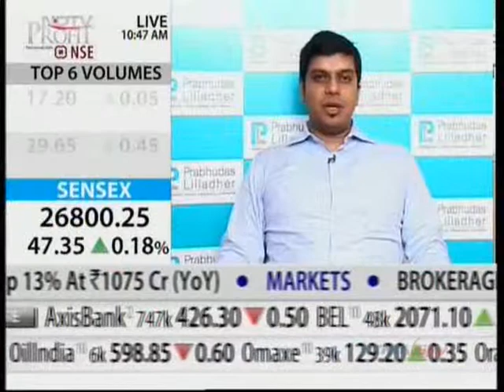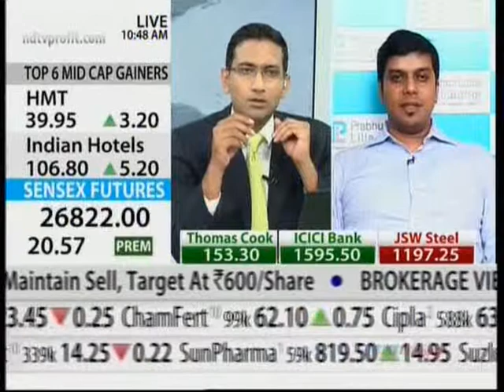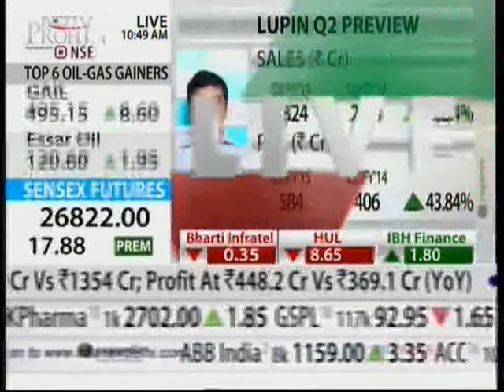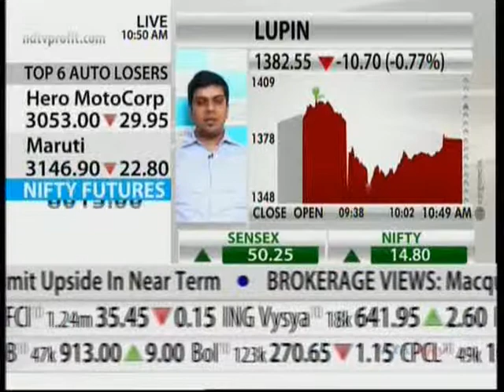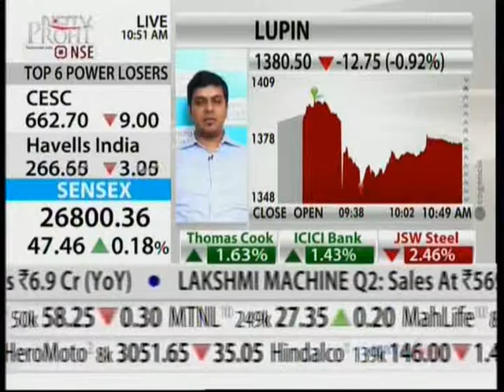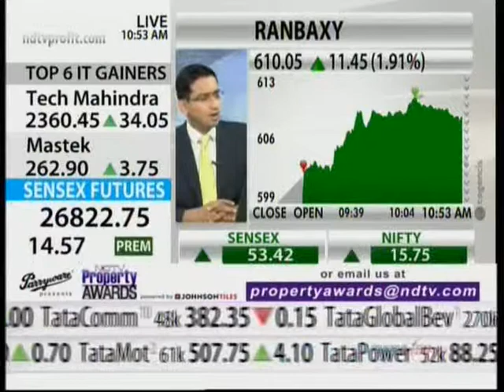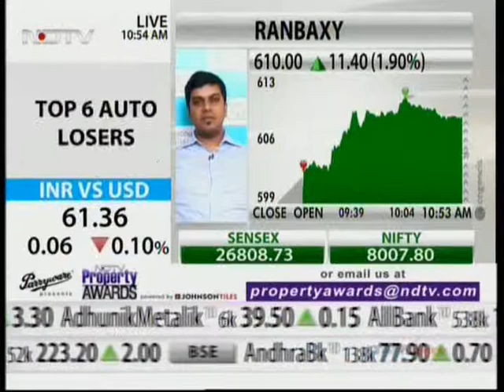“Lupin: Below expectation; Ranbaxy: Operational improvement acknowledgeable” – Surajit Pal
“Lupin: Below expectation; Ranbaxy: Operational improvement acknowledgeable” – Surajit Pal, Research Analyst, Prabhudas Lilladher with  NDTV Profit